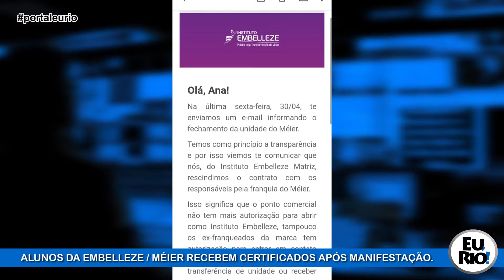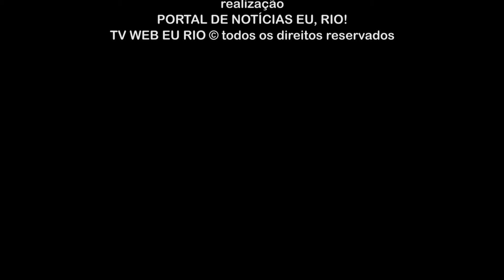Embelleze: franquia é descredenciada e alunos recebem diploma da matriz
Após manifestação dos alunos do Instituto Embelleze/Méier, pela reabertura da unidade para continuidade das aulas e entrega de certificado de conclusão, a matriz da empresa descredenciou a filial e transferiu os alunos para outra franquia. Os estudantes que conseguiram concluir as cargas horárias dos cursos estão recebendo os seus diplomas. O caso foi denunciado em reportagem exclusiva do Portal Eu, Rio!.